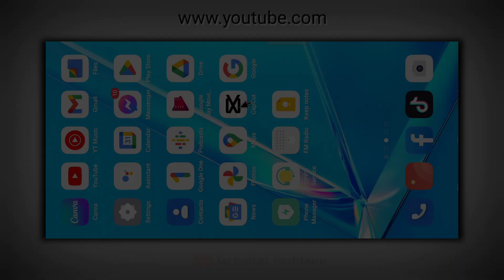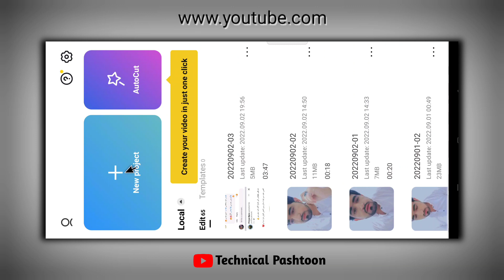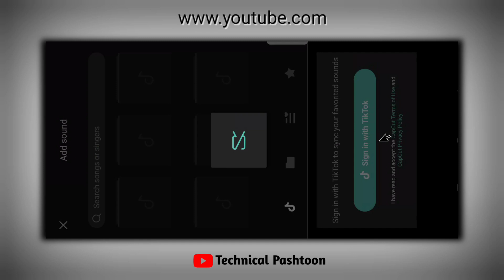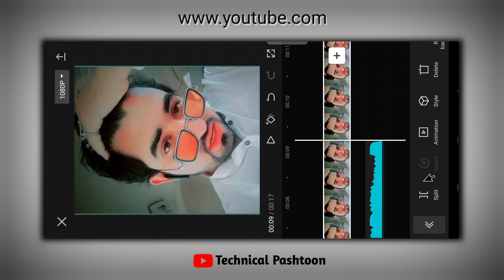Voice Recording Effect's in Capcut app, Now add this effect to your voice, Voice Creating,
Voice Recording Effect's in Capcut app,
Now add this effect to your voice,
The right way to record voice,
How to add best effects in voice,
Voice Recording Effect's in Android phone,
Capcut app new trend voice effects,
Voice Create & add effect,
Voice Creating,